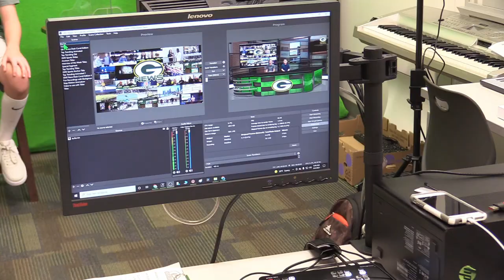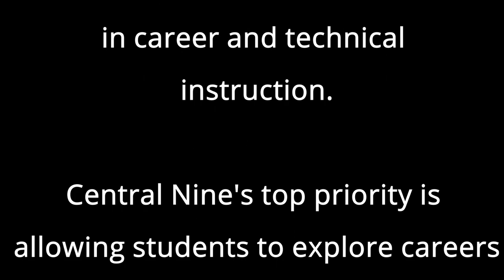S5:E3- The GMS News Show - Week of September 20th through September 24th, 2021 with Mrs. Warner